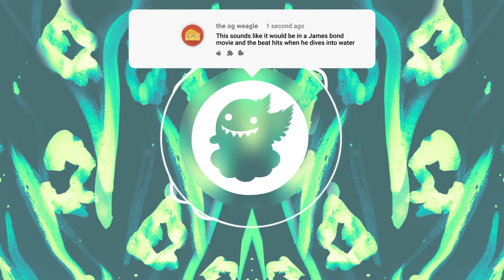Two Feet - 44 Lies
"I'm not upset that you lied to me. I'm upset that from now on I can't believe you."
- Friedrich Nietzsche

✖️ Two Feet

✖️ CloudKid